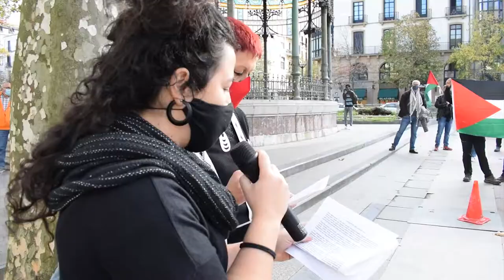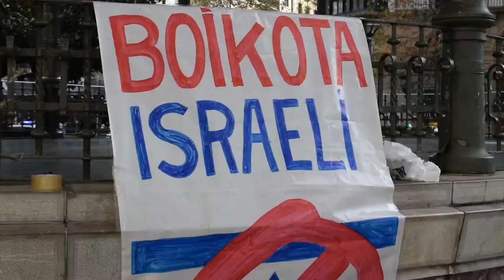Palestinari elkartasuna adierazi eta CAF enpresaren erabakia salatu dute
Irutxulo.hitza.eus | Ehun bat lagun elkartu dira gaur eguerdian Bulebarrean, CAF enpresaren erabakiaren kontra eta Palestinari elkartasuna adierazteko. 'Ez gaitezen izan kolonizazioaren konplize. Palestinarekin elkartasuna!' lelopean egin dute protesta.